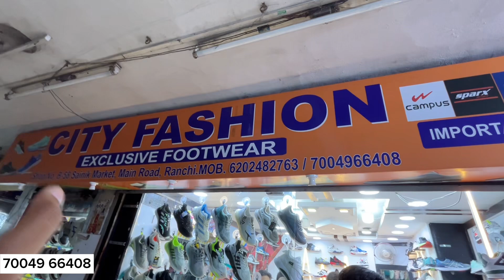FREE GIFTS ITEM 💥| CITY FOOTWEAR SALE 🔥| Sainik Market Ranchi Shoes | First copy shoes ranchi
Address: MAIN road sainik Market ranchi jharkhand

1: first copy shoes in Ranchi
2: Ranchi imported shoes
3: first copy shoes
4: premium quality shoes in cheap price
5: shoes in Ranchi Jharkhand
6: 1st copy shoes collection in Ranchi
7: Jordan 1st copy shoes collection Ranchi
8: Ranchi Sainik market shoes collection
9: Roshpa tower shoes collection Ranchi
10: cheapest branded 7A quality shoes Ranchi